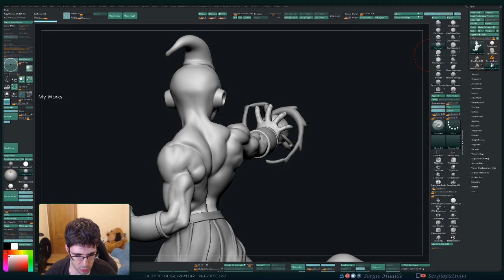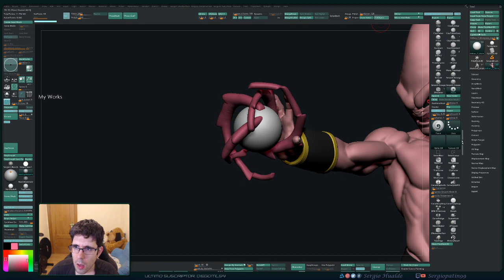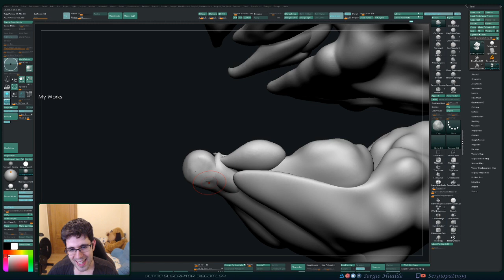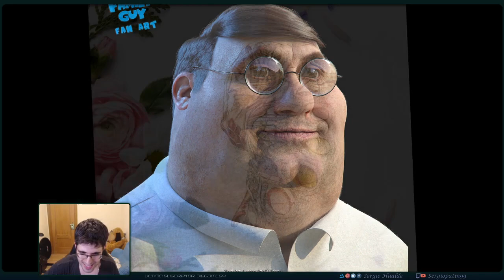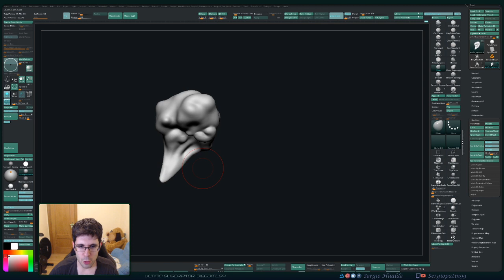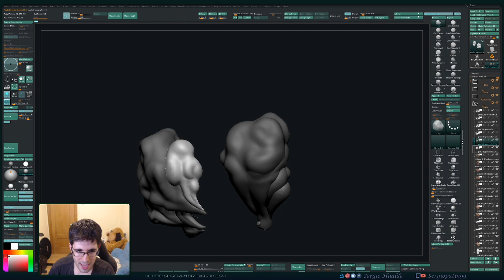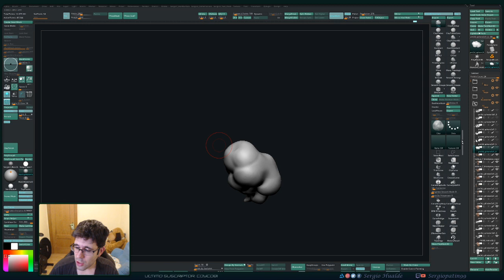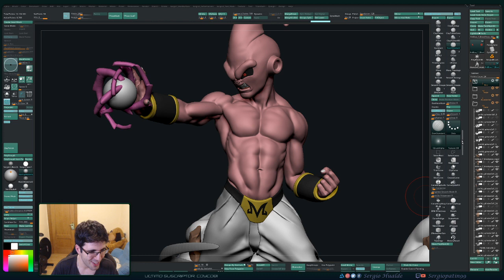Esculpiendo a KID BUU (Zbrush) - Stream (Parte 18) 19/05/2020 - Sergio Hualde